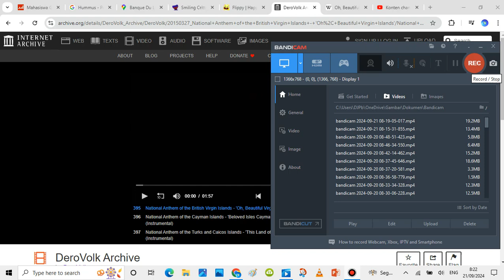National Anthem of the British Virgin Islands (BVI) - 'Oh, Beautiful Virgin Islands'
"Oh, Beautiful Virgin Islands" is the official territorial song of the British Virgin Islands. The song was composed by brother and sister team Kareem Nelson Hull and Ayana Hull, both Virgin Islanders. It was adopted as the territorial song by resolution of the House of Assembly of the Virgin Islands on 24 July 2012. As a British Overseas Territory, the Virgin Islands retains "God Save the King" as its official national anthem.